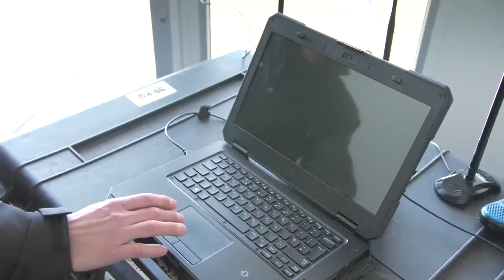01 Jaguar I PACE Ansel Elgort Smart Cone Challenge